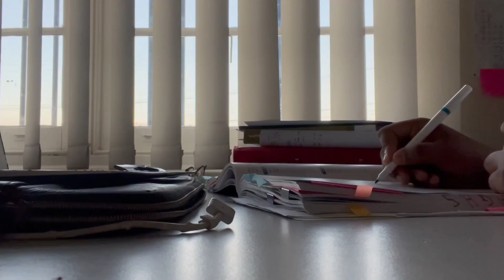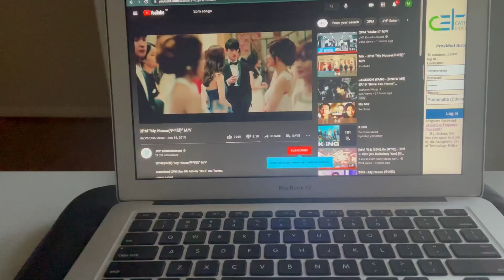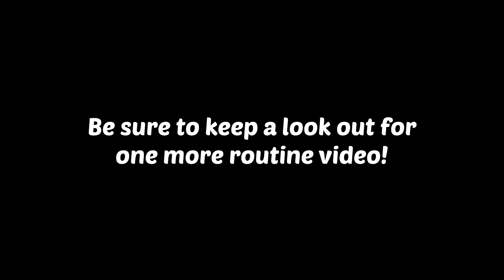Study Lockdown Routine (Part 2 + mini study with me vlog)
Welcome again to part two of the lockdown routine series!!

Here's another motivational video to help encourage and support you during this pandemic world. We hope this video helps you stay productive and moving forward as we fight together to the end of this pandemic

Remember to keep a lookout for one final video of part 3 of the lockdown series for another insight of a different student coping during this time :)

Thanks again for continuous support to our new channel.

Always spread love and positivity... stay smiling :)
WE LOVE EACH AND EVERY ONE OF YOU
- mym

Timestamp:
0:00 - intro
0:04 - rise & shine
0:48 - making coffee
1:17 - study with me :)
1:57 - break time
2:12 - that's my dog Simba!
2:18 - dinner
2:23 - planning schedule
2:26 - skin care routine
2:50 - ending + news